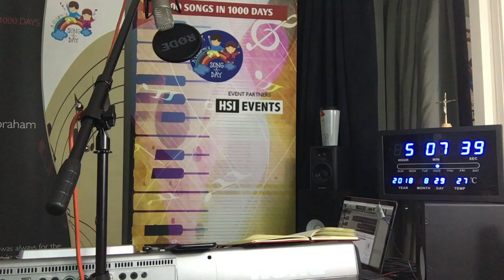Day #509: For Everything - Thank You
The 509th song on the 1000 Songs In 1000 Days challenge (August 29, 2018)

FOR EVERYTHING - THANK YOU

Thank You for the day
Thank You for the narrow way
Thank You for every word You say
Thank You for this life
Thank You for every strife
Thank You for the gift of man and wife

Thank You now
Thank You for the plough
Thank You for the things You disallow
Thank You for good health
Thank You for a home and wealth
Thank You for every little breath

Thank You for the friends
Thank You for the kind amends
Thank You for the many dividends
Thank You for the trees
Thank You for the enemies
Thank You for every expertise

Thank You for giving us Your Son
Thank You for the One and Only One